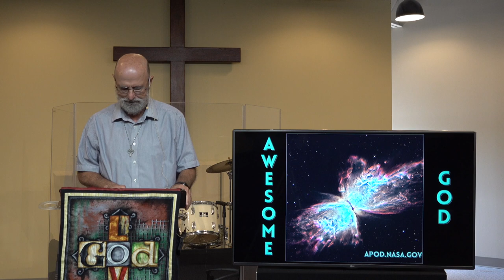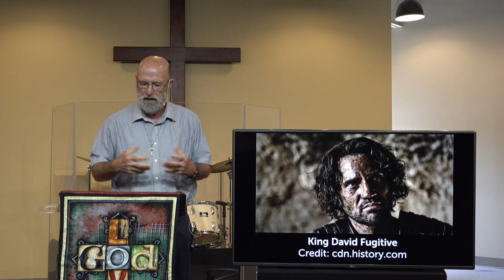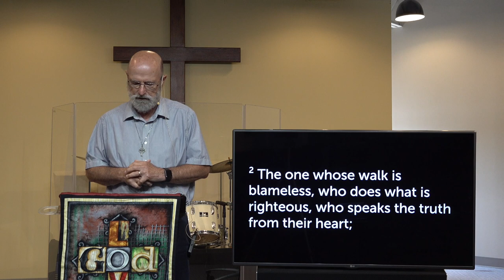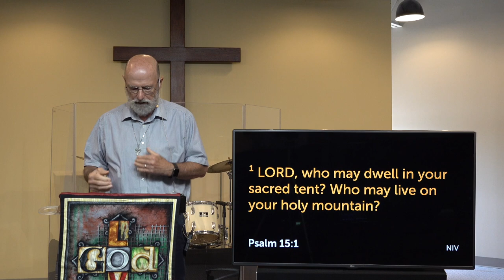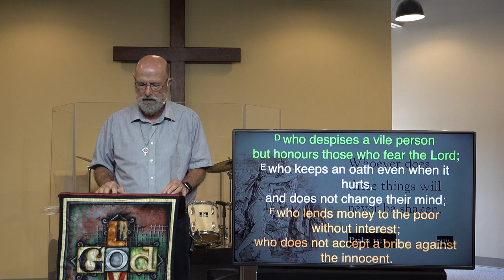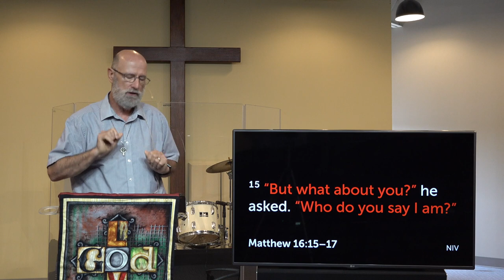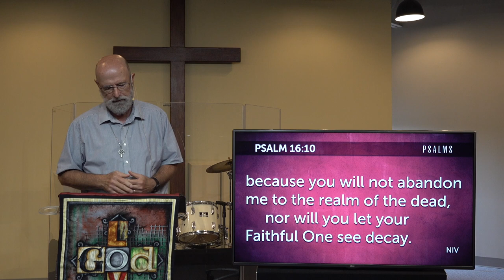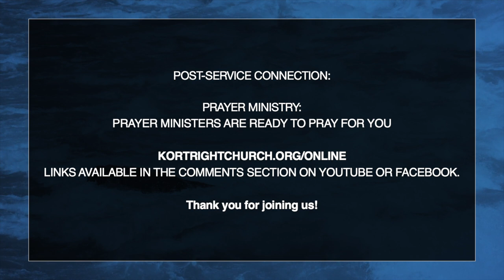August 16th 2020 - Kortright Presbyterian Church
Welcome to our online service for August 16, 2020. We hope your August is going well!

This Sunday we are able to hear from retired presbyterian minister Howard Sullivan about the biblical hero King David. Justin Sytsma and Lynn Fletcher lead us in "King of Heaven" and "10,000 Reasons".

If you are joining us live, there is prayer ministry available at the conclusion of the service. and click on the Zoom link.